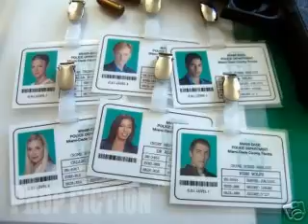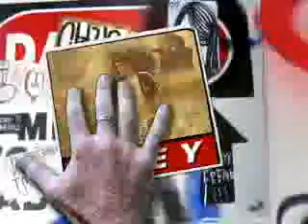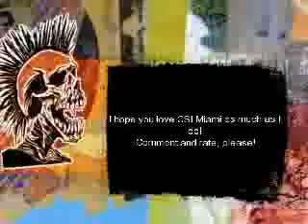CSI Miami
My first CSI Miami video! I hope you enjoy!  Song: "SuperCharged" by Skeemin' NoGoods Pictures From: csimiamionline & google images